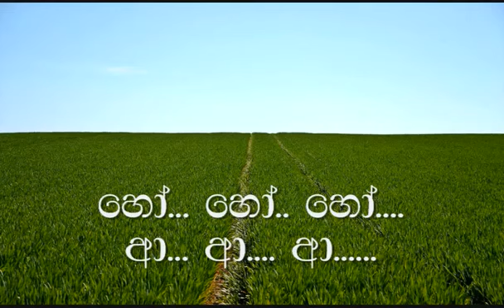මුව මදහාසේ සීපද රාවේ (without voice)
මුව මදහාසේ සීපද රාවේ
නිල් කෙතේ
නිල් කෙතේ ...//
මල් වැනි ලස්සන රන් වන් රූ සිරි ආලෝකේ
මල් වැහි වස්සන මේ වැනි ලස්සන නෑ ලෝකේ
(මව් බිමේ ජය ලබන්න දැන් එක් වෙයව් - එක් වෙයව්)
නිල් කෙතේ
නිල් කෙතේ

මූණේ හසරැළි මුකුළු
දෑතේ දහඩිය පබළු
ආදරයේ මල් කැකුළු
අද රන් කෙත මැද පීදී ඇතිලූ

නිල් කෙතේ
නිල් කෙතේ

(ආ... ආඅඅ ආ. ආ... ආඅඅ ආ. )

ආසිරි සුළඟට වැදිලා
ආදර සුවඳක් දැනිලා
ජීවිතය ම රසවත් වීලා
සුභ මංගල දවසක සිරි මැවිලා

ඕ... ඕඔඔ ඕ... ආ... ආඅඅ ආ.

ගායනය - මිල්ටන් මල්ලවාරච්චි සහ පිරිස
පද රචනය - ධර්මසිරි ගමගේ
තනුව - සරත් දසනායක